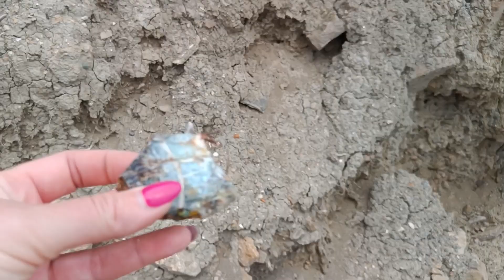Такого я и не ожидала-Агатовый пляж 28мая